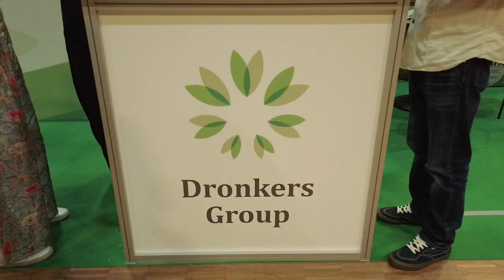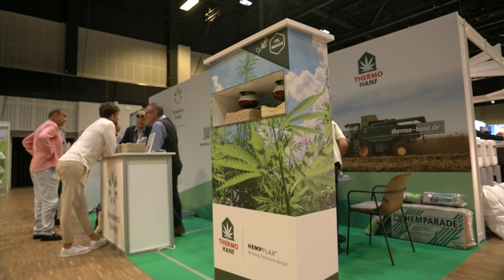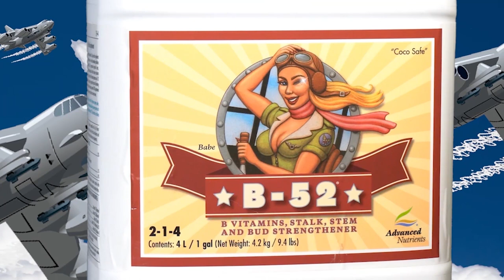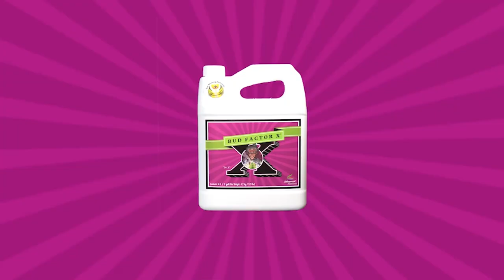Entrevista en Exclusiva a BEN DRONKERS, Fundador de SENSI SEEDS - DRONKERS GROUP Marihuana NOW 156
¡Bienvenidos a Marihuana Now!
El pasado julio estuvimos en Berlín… Y para celebrar nuestros 10 años de Marihuana Televisión… tenemos preparada una entrevista para vosotros ¡en exclusiva!
Ben Dronkers… el fundador de Sensi Seeds y Dronkers Group
¿Os gustaría verla?
Si queréis saber más sobre el Futuro de la regulación en Alemania, y Europa, no os perdáis nuestros próximos programas.
Además estaremos atentos a Expogrow, que vuelve en septiembre.